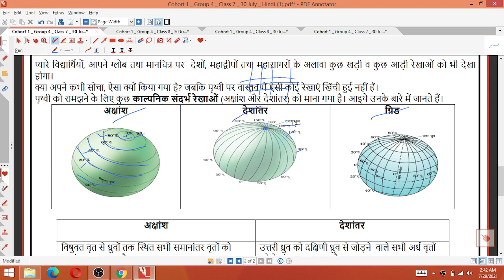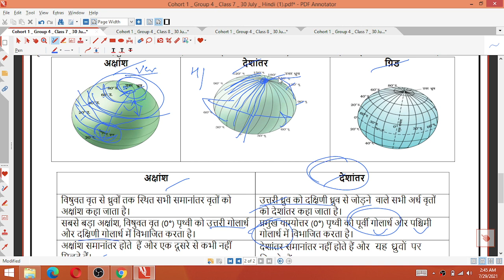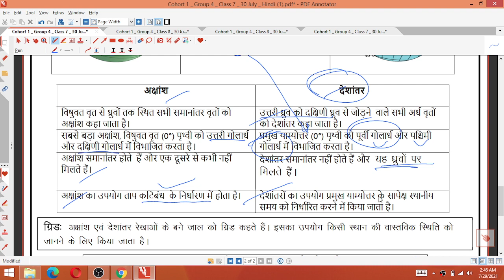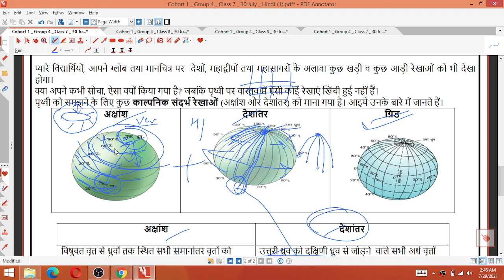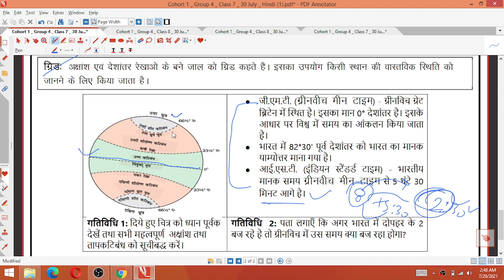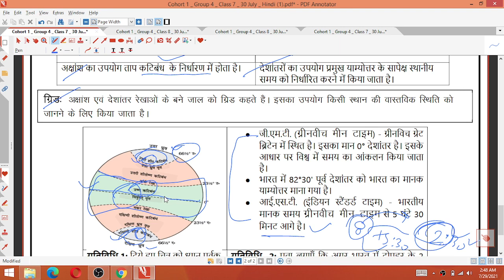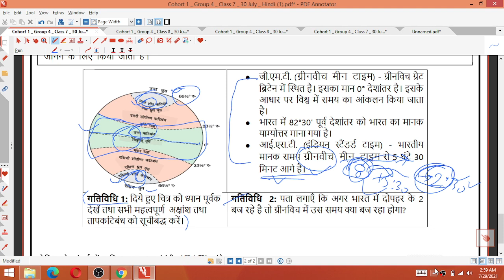Class 7 सामाजिक विज्ञान 30/07/21 Worksheet 4 Class 7 sst Worksheet4 worksheet4 30July sstworksheet4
30 July 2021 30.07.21 Worksheet 4
30/07/21 worksheet 4 Class 7
30 July Worksheet 4 Class 7

DOE Generic worksheet 20 for 7th and 8th
class
Generic Worksheet G20 class7 (29/07/21) Hindi Medium
7th class Generic worksheet G20 Hindi and English Medium/
7th Hindi Generic worksheet 8 / worksheet G20 for class 8th English medium / worksheet G20  Generic in Hindi on 29July 2021
7th 8th generic combine worksheet on 29/7/21

Class8thworksheet06 Hindi
DOE Worksheet 06
हिंदी Medium

worksheet g18
6th class ki worksheet
7th class ki worksheet
8th class ki worksheet
6th class worksheet
worksheet number
worksheet number g16
generic worksheet
class 6th
class 7th
class 8th
6th class ki worksheet
7th class ki worksheet
8th class ki worksheet
6th class worksheet number g16
7th class worksheet number g16
8th class worksheet number g16
24 july worksheet
today worksheet